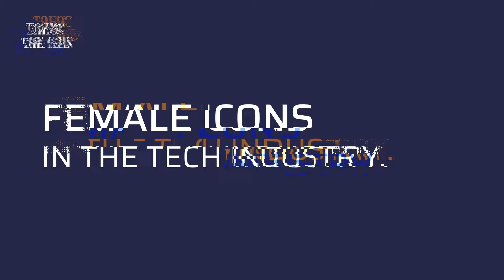Stephanie Valenti: Navigating Change and Leading with Empathy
In this insightful episode of Taking the Lead, host Christina Brady sits down with Stephanie Valenti, the dynamic COO & Head of Revenue at Vitalyc Medspa. Stephanie shares her unconventional journey to leadership, revealing how she navigated through various roles and industries, initially aspiring to be a doctor, and eventually finding her passion in operations. She discusses the challenges and learnings from leading a $300 million organization, emphasizing the importance of asking the right questions and adapting to different leadership styles.

Stephanie delves into her experiences in operations, highlighting her ability to simplify complex problems and drive change. She reflects on her transition from being the "gas pedal" to learning how to be the "brake pedal," adapting her approach to meet the diverse needs of her roles. Stephanie’s story is a testament to her resilience, adaptability, and commitment to growth.

Listeners will gain valuable insights from Stephanie’s masterclass on ramping in an executive new role, leading with empathy, and focusing on both hard and soft skills. Her approach to identifying trends and addressing organizational needs showcases her strategic thinking and people-first mentality. This episode is a treasure trove of wisdom for anyone looking to evolve their leadership skills and make a meaningful impact in their field.